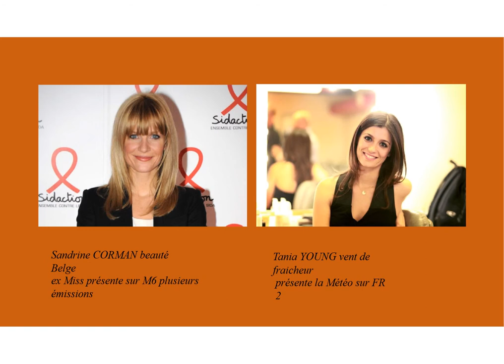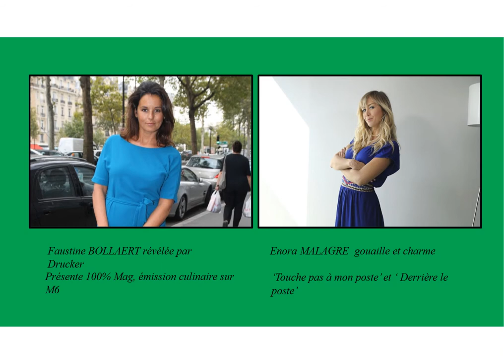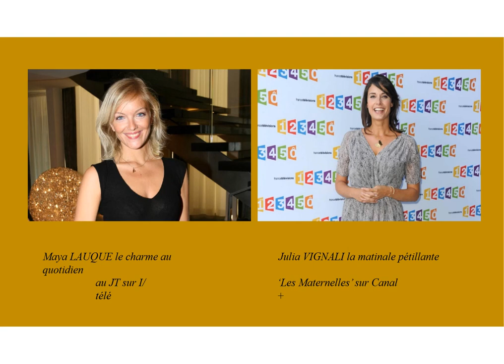LES PLUS BELLES FEMMES DE LA TELE